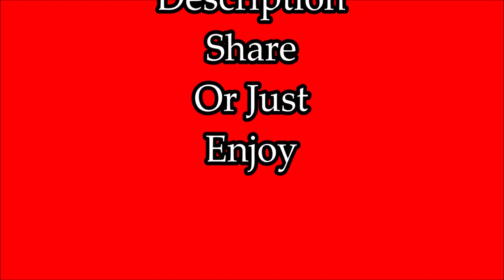Relaxing Music With Multicolored Seashells With Psy Photos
Beautiful Relaxing Music With Seashell Photos Video In Various Colors As a Cure For Calming, Stress Relief.Try, Hear And See Enjoy The New Composition. "The Sun Will Rise & We Will Try Again."
"Taking time out each day to relax and renew is essential to living well."
“Sometimes the most productive thing you can do is relax.”

I create music and videos for sleeping, calming, yoga why not,
studying, peaceful, beautiful music and relaxing music
with beautiful photos and videos of nature.
I really love making videos and music and I enjoy it,
I put a lot of effort and I hope you like it,
with your help I will be even better.
Support, like, Enjoy
Thank you for your kindly feedback